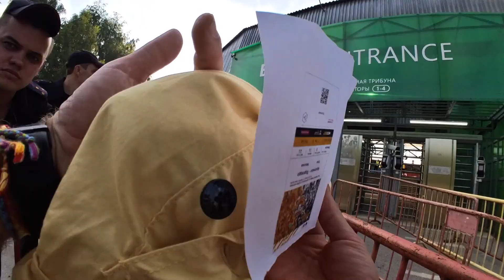Болельщики Торпедо на игре с Арсеналом в Туле 28.08.2023